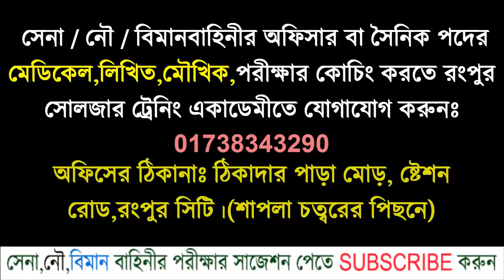আমি সৈনিক হতে চাই কিন্তু কিভাবে হবো ? জানতে হলে ভিডিওটি দেখুন [Join Bangladesh Army][ISSB Tis]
মেডিকেলঃ(বিভিন্ন চেকাআপের মাধম্যে আপনাকে ১০০% ফিট করানো হবে) লিখিতঃ (শর্ট সেজেশন দেয়া হবে,তাতেই ১০০% সাফল্য পাবেন পরীক্ষায়) মৌখিকঃ (গুরুত্ব পূর্ণ প্রশ্নের উত্তর শেখানো হবে,এতেই নিশ্চিত সাফল্য আসবে পরীক্ষায়)
কোচিং_মেয়াদঃ ১৫ দিন/ ১ মাস/ ২ মাস
এছাড়াও সোলজার একাডেমীতে একজন শিক্ষার্থীকে ISSB পরীক্ষার সব ধরনের কোর্স করানো হয়ে থাকে।এখানে সামরিক বাহিনীর প্রাক্তন অফিসার এবং Ex-Cadet দ্বারা সকল প্রকার ট্রেনিং করানো হয়।